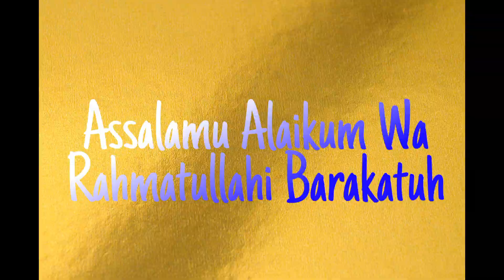LIWA 2022 RACE TAL MOREEB